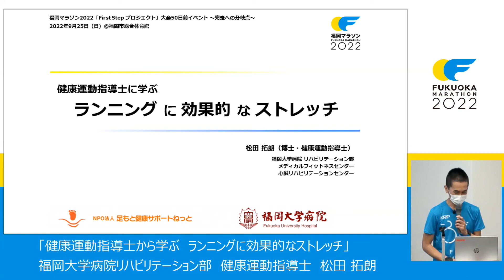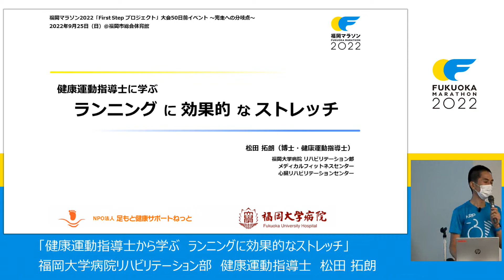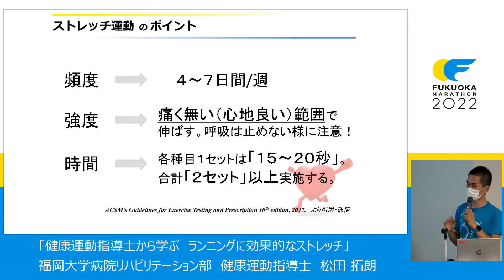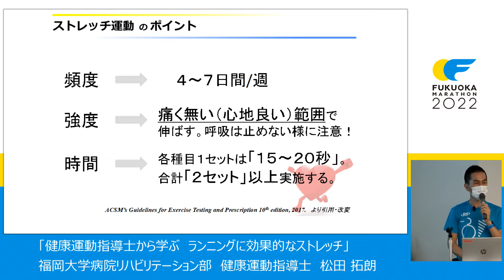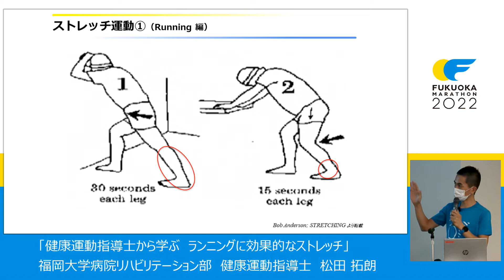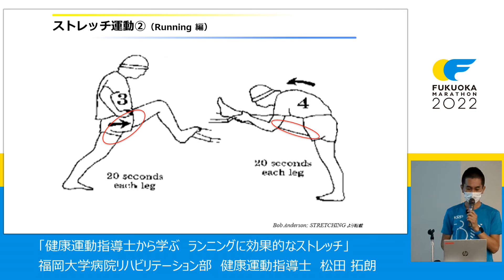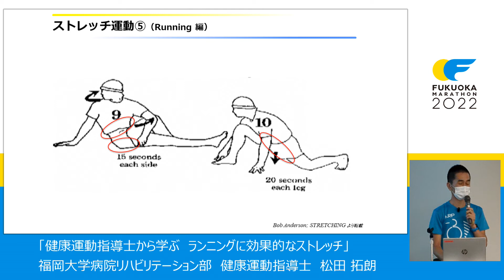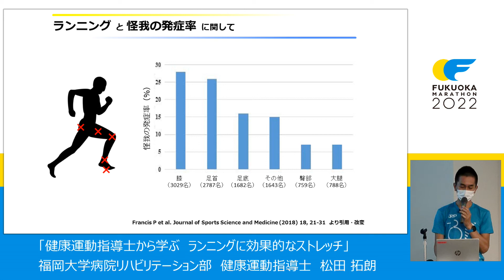【福岡マラソン２０２２大会５０日前イベント講演②】健康運動指導士から学ぶ ランニングに効果的なストレッチ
「健康運動指導士から学ぶ　ランニングに効果的なストレッチ」
講師：福岡大学病院リハビリテーション部　健康運動指導士　松田拓朗氏
開催日時：2022年9月25日
場所：福岡市総合体育館